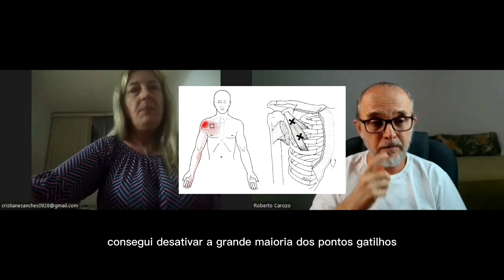Síndrome de Desfiladeiro Torácico, 25 anos sofrendo de dor resolvido em 5 meses de tratamento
A dor não parou por 25 anos. Dor e formigamento todos os dias.
O diagnóstico foi Síndrome do Desfiladeiro Torácico depois de uma cirugía para retirar um pulmão devido a um tipo de cancer.

Paciente complexo que precisou de muito cuidado e segurança para tratar ele.

Depois de 5 meses de sessões quinzenais finalmente o paciente está sem dor e sem formigamento.

Todo o tratamento realizado com a Técnica do Silêncio Neural.

Você está cansado de ver seus pacientes sofrendo com dores musculares sem encontrar uma solução eficaz? Descubra o poder da técnica do Silêncio Neural e aprenda como desativar pontos-gatilho de forma rápida e sem dor! 💆‍♂️💆‍♀️

No nosso curso exclusivo, você vai aprender a identificar e tratar os pontos-gatilho que estão causando dor referida nos seus pacientes, transformando sua prática terapêutica e levando seus resultados para o próximo nível.

Não perca essa oportunidade de revolucionar seus atendimentos! 💥